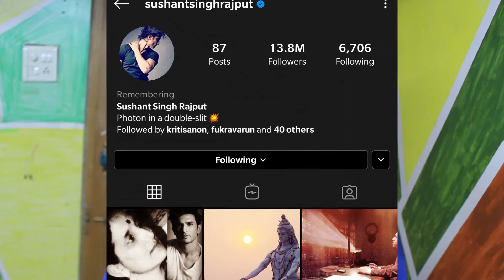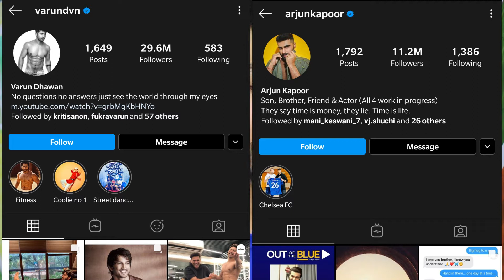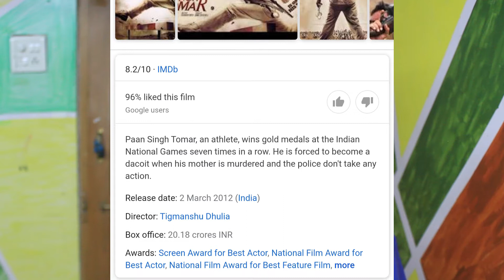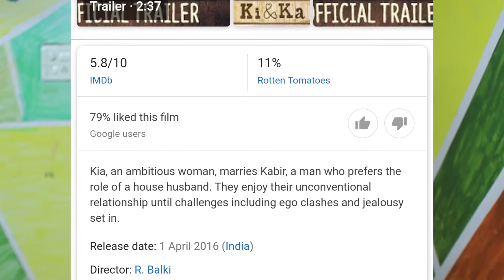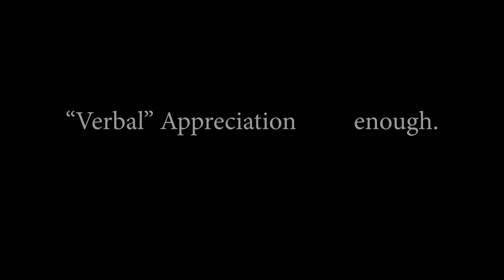How WE can change BOLLYWOOD?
Keeping all the trash talks aside, in this video I have discussed that how much power we(the audience) has over those who misuse their power in Bollywood..and how we can help an outsider in bollywood to enter, stay and grow..❤️❤️
Kindly watch this video till end because it's high time to realise the message I shared in it.